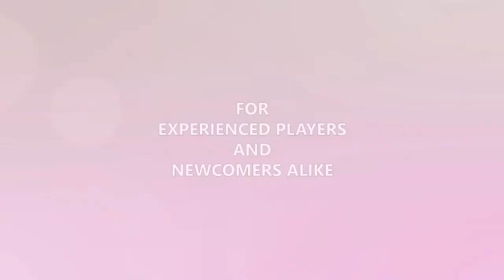Zen Chess Collection - Nintendo Switch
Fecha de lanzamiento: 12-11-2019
Clasificación por edades: 3
Mando: Mando Pro de Nintendo Switch
Idiomas: Inglés
Tamaño de la descarga: 75,50 MB